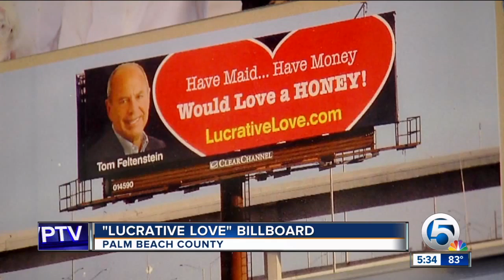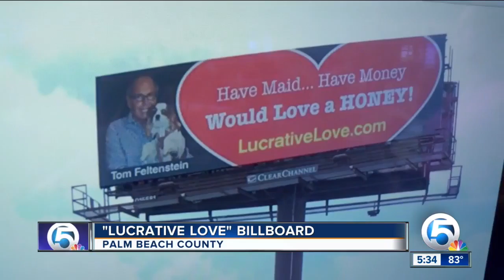'Lucrative Love' is the message behind an eye-catching billboard spotted along I-95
A Palm Beach man is behind an eye-catching billboard spotted along I-95. Tom Feltenstein ordered a billboard that says "Have Maid... Have Money... Would love a HONEY!" The ad is for his book.